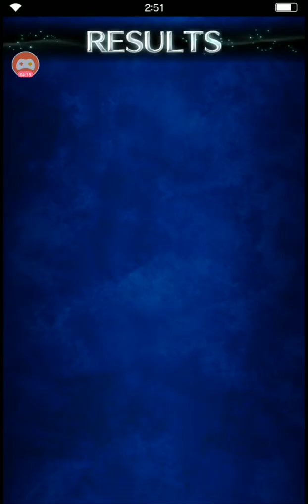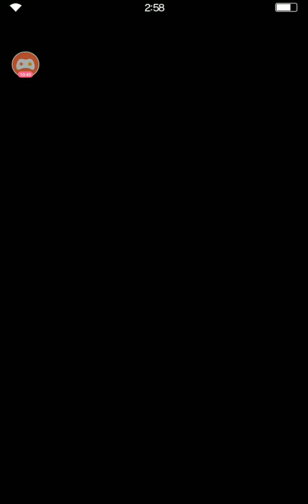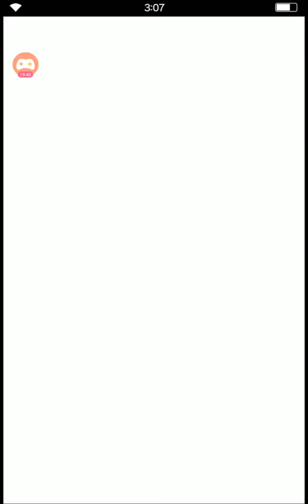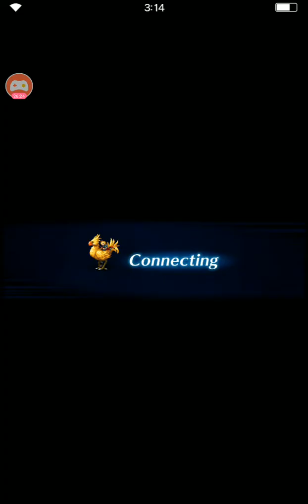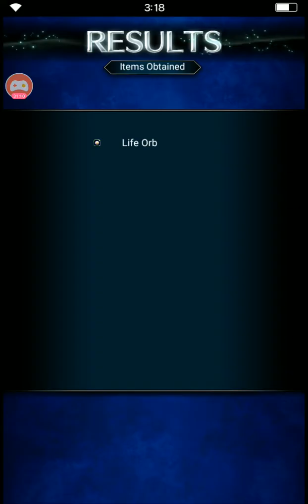FFBE: Fina's, Fragments of Memories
It's a long one playing through Fina's story